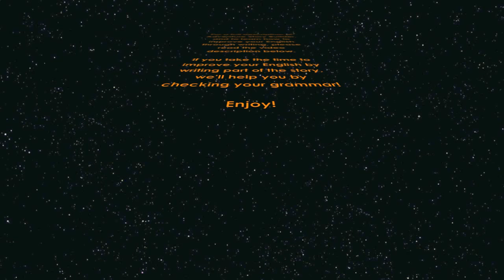Improve English Through Writing - Adventure Story Builder - 1 - Up We Go! - 5 - EnglishAnyone.com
Learn to express yourself confidently in fluent English and sound like a native speaker with our FREE Power Learning video course!

Adventure Story Builder -- 1 -- Up We Go! -- Part 5

Welcome to EnglishAnyone.com's Adventure Story Builder! Adventure Story Builder is a simple and fun way to improve your English fluency through writing! We'll start you off with the first and last scene of a story.

To help you along, though, we'll update the story with a new scene (in the middle of the tale) every week to give you more ideas to work with!

All you have to do is get creative, take the time to practice your writing and post what you think happens! Just remember to really take your time and think about what you want to say. Use a dictionary if you have to, try and check your grammar and spelling and contribute to this storytelling event with something great!

Get colorful with your language! Describe characters and what happens in detail! We promise that if you take the time to contribute, you will get fluent faster!

Enjoy and see you in the comments section!

And now...

Up We Go!

George and his wife Jane have been married for many years. They love to stay at home, watch movies and play with their pet cats. Their married life has been nice but uninteresting. They have never traveled or done anything exciting. Until now!

Today they are throwing caution to the wind. They are trying something wild and unexpected for their 20th wedding anniversary. Today they are climbing Mount Everest! What are they carrying? What will they do? Do they look excited? Are they ready for an adventure?

George and Jane departed their mountainside inn and walked by moonlight down into the forest below. The jungle was hot and sticky, even at night time.

Descending into the trees, they came across a bald man floating on a beautifully carved tree stump. George and Jane had never seen such a thing! What was the man doing? What was he thinking? And what stories would he have to tell?

George and Jane enjoyed their midnight stroll through the jungle and would never forget their amazing encounter with the floating monk. Unfortunately, their relaxing evening was about to come to an abrupt end.

All at once, George and Jane were attacked by a group of talking monkeys who loved designer fashion!

"Folks 'round these parts only carry woven baskets!" cried one of the monkeys.
"Are these Gucci?" called out another, grabbing at George's shoes.

Would they escape with their clothes on? Did the monkeys have a favorite brand? And how were the monkeys able to speak?

After escaping from the monkeys with most of their fine clothing, George and Jane entered a cave glowing with beautiful, colorful light. They saw what appeared to be an amazing blue vine and moved closer to examine it.

To their surprise, the blue vine was a dragon!

The dragon appeared to be protecting a sacred tree, and was speaking with a large, white egret. George and Jane moved closer, quietly, to listen in on their conversation. What were they discussing? Where were the bird and dragon from? And what was the tree that the dragon was protecting?

After hearing a great story from dragon and egret, and learning about the purpose of the sacred tree, Gorge and Jane continued on their journey.

The sun rose to reveal an ancient city built in the mountains. Lured by an inviting aura, George and Jane headed towards the old city.

At the entrance, George and Jane were welcomed by two calm, smiling faces. After an adventurous night, George and Jane looked forward to a day of relaxation.

George and Jane became the first guests of the city in more than 300 years. Many of the citizens, themselves were more than 1000 years old! What was the secret of their youth? What treasures did the elders of the city give George and Jane? And how would our heroes decide to leave paradise?

At the end of their amazing journey, George and Jane lack the strength to get back down the mountain. They need some serious help from their guides. How was their trip? Who did they meet and what on Earth did they do?

Write part of the story below and get fluent faster! We'll be back next time with another piece of the story!

For more tips, lessons and videos, and to learn the 7 secrets every student must know to get fluent quickly visit us